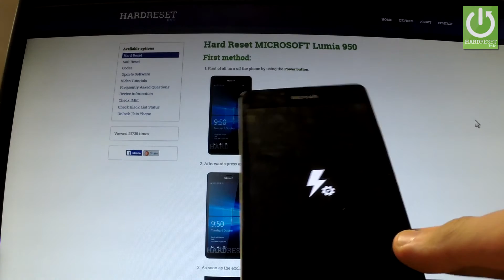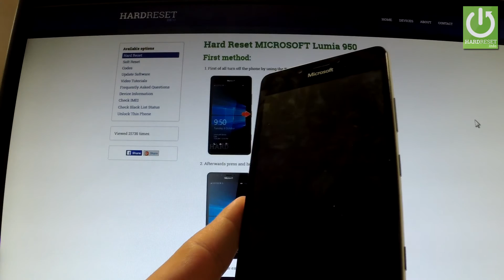Fastboot Mode MICROSOFT Lumia 950 - Open Fastboot in Lumia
How to enter the fasboot mode? How to exit the fastboot? How to quit into normal mode? How to exit MICROSOFT Lumia 950?